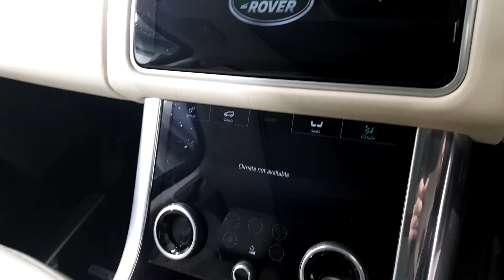181 Land Rover Range Rover Sport | AutoBoland Jaguar Land Rover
181D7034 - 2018 Land Rover Range Rover Sport 3.0D HSE - 249 BHP